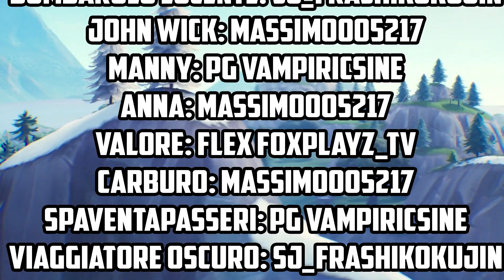In QUESTO FILM Di FORTNITE Ci Sono 15 YOUTUBERS, Quanti Ne Conosci?!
Oggi abbiamo deciso di radunare tutti i doppiatori che hanno partecipato alle nostre serie di quest’anno e fare incontrare i loro personaggi!
Dato che ci sono sia YouTubers che doppiatori tra i partecipanti, sono curioso di vedere quanti di voi li riconoscono tutti, scrivetemelo nei commenti!

▃ ▃ ▃ ▃ ▃ ▃ ▃ ▃ ▃ SOCIAL ▃ ▃ ▃ ▃ ▃ ▃ ▃ ▃ ▃

▃ ▃ ▃ ▃ ▃ ▃ ▃ ▃ ▃ MUSICA ▃ ▃ ▃ ▃ ▃ ▃ ▃ ▃ ▃

▃ ▃ ▃ ▃ ▃ ▃ ▃ ▃ ▃ GRAFICHE ▃ ▃ ▃ ▃ ▃ ▃ ▃ ▃